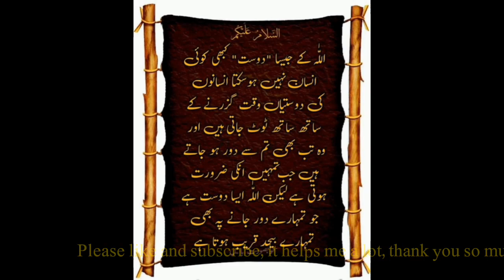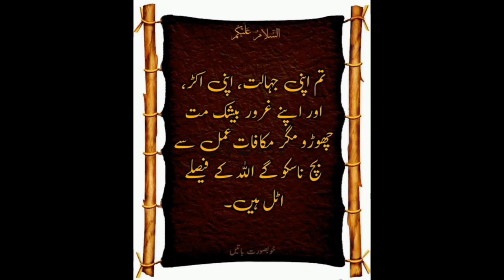golden words Urdu quotes | motivational | Urdu deep